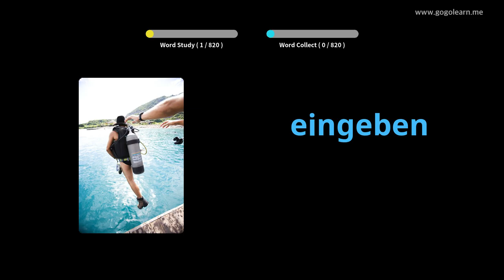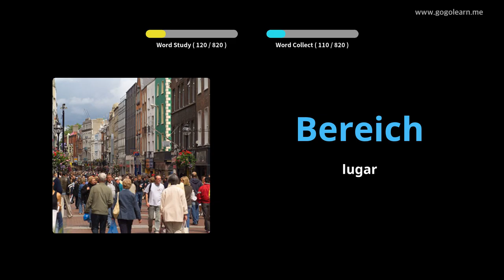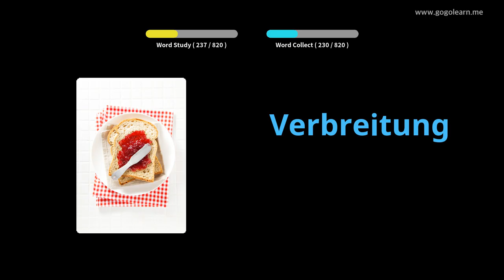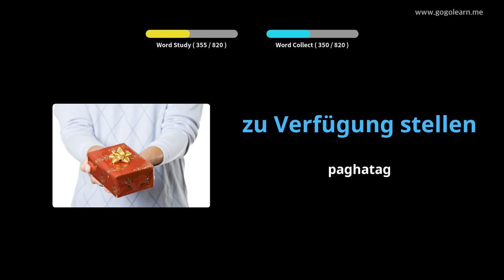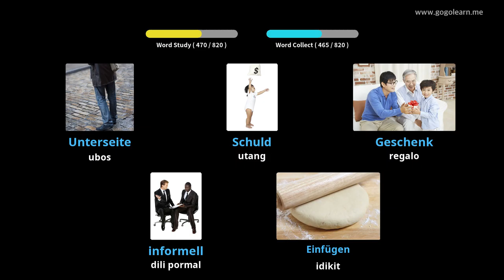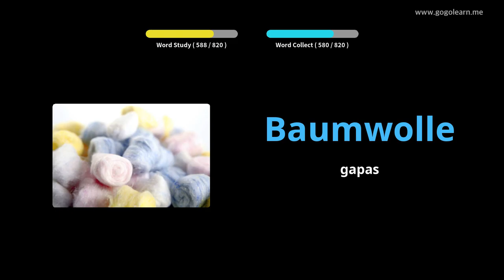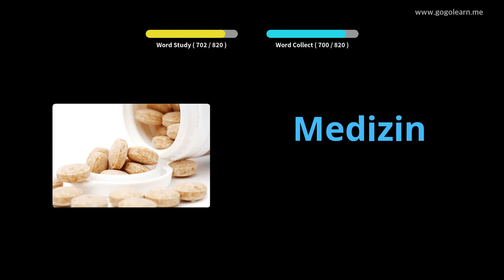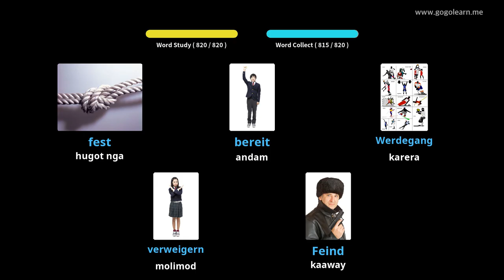Bokabularyo sa Aleman Pagpamati Samtang Nagakatulog | Golearn